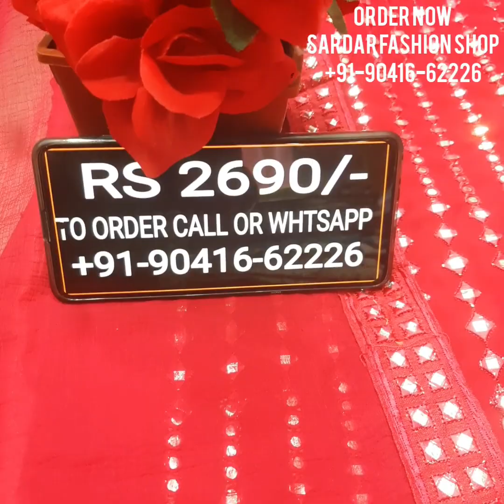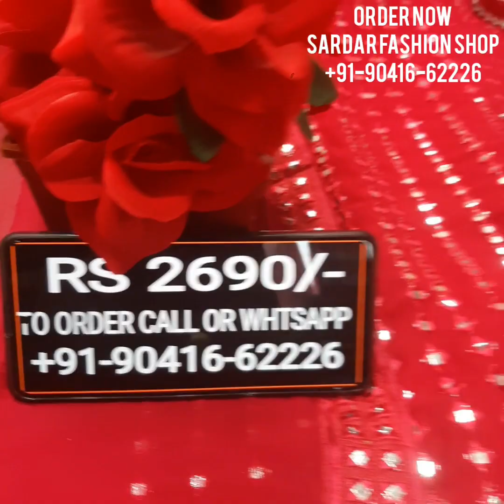GEORJET DRESSES DESIGNS || MIRROR WORK || PLAZZO SUITS MIRROR WORK || SHEESHE VALE SUITS || NURMAHAL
Very beautiful plazzo SUITS with beautiful thread and mirror work In GEORJET fabric with four SIDED half pure chunni AT LOWEST market PRICE ever
Available at SARDAR fashion shop old bus stand chownk nurmahal district Jalandhar punjab serious buyers plz 🙏🙏🙏🙏Call or whtsapp📞☎➡ 👗titching available 🚛home delivery available ✈ shipping available